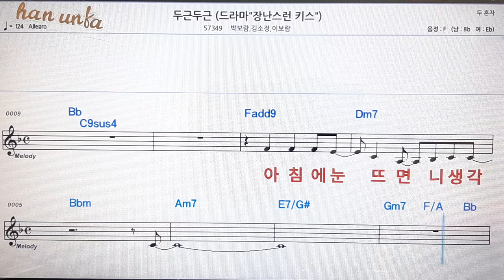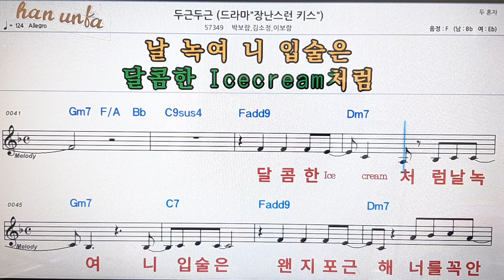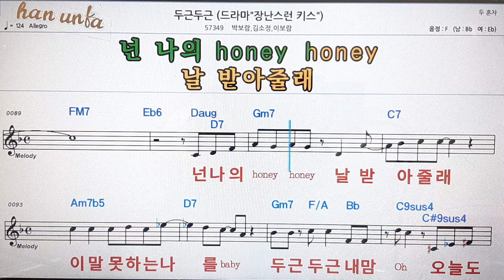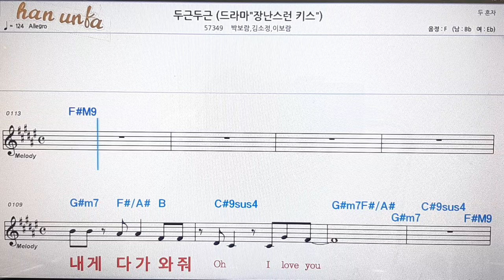두근 두근/박보람*김소정 외💋노래 반주*기타 코드 악보*가라오케💕Karaoke*Sheet Music*Chord*MR